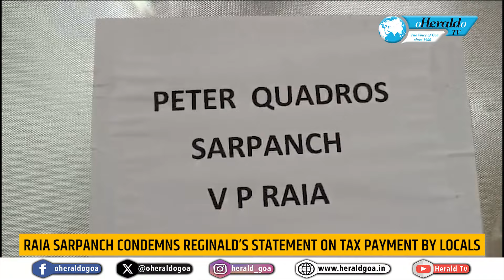Raia Sarpanch condemns Reginald’s statement on tax payment by locals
The RaiaSarpanchcondemned the statement of their MLA AleixoReginaldoLourenco in the assembly session of 24 July, who stated that the panchayatshould not provide services to those who don’t pay taxes. MLA Reginald represents the Curtorim constituency under which Raia panchayat is included. The Raia Sarpanch stated that they never ask people about the payment of tax before providing service.